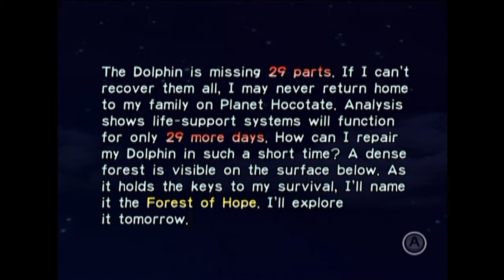Pikmin - Intro + Day 1